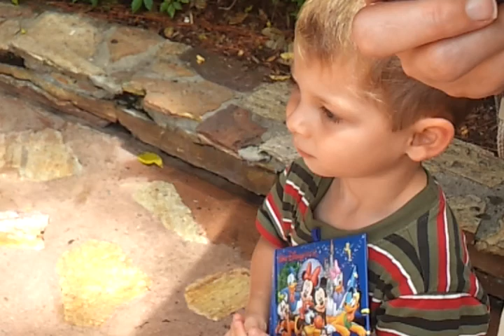video 2012 09 14 12 56 32